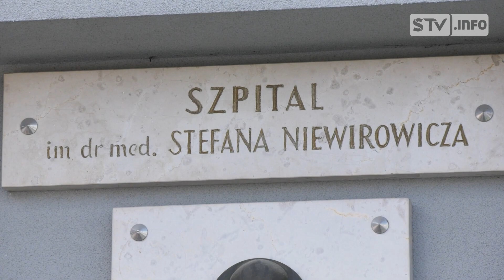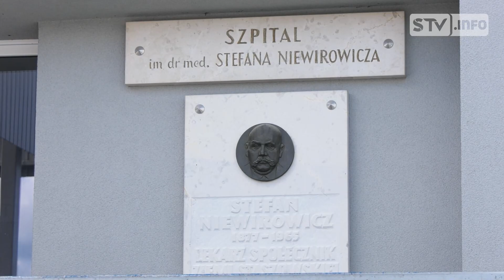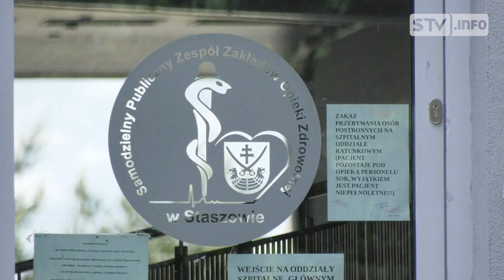Pielęgniarki ze szpitala w Staszowie wygrały w sądzie. Dostaną wyrównanie